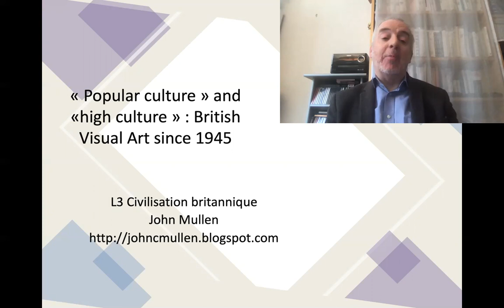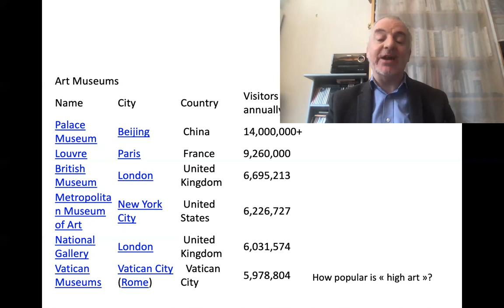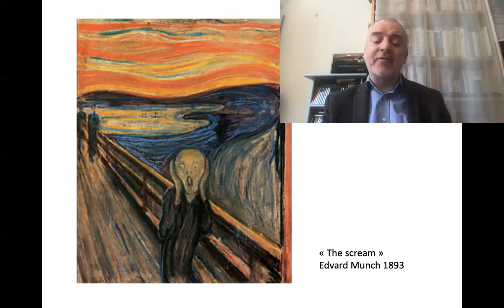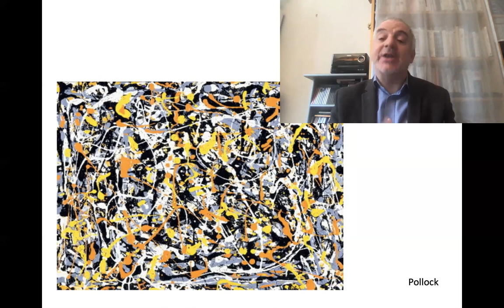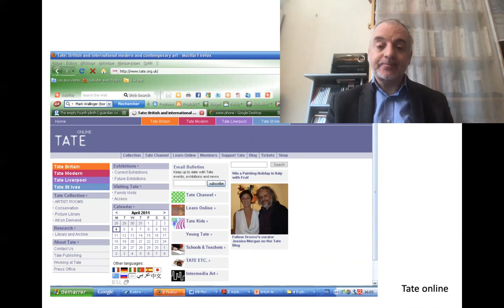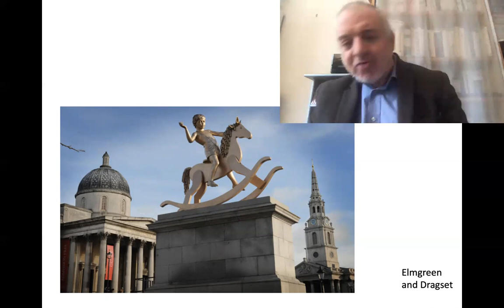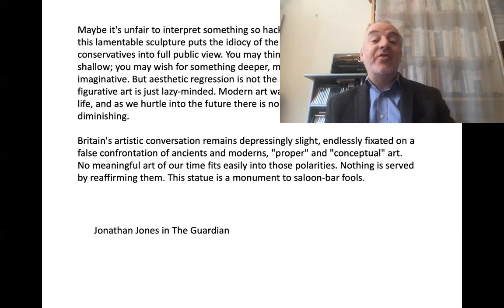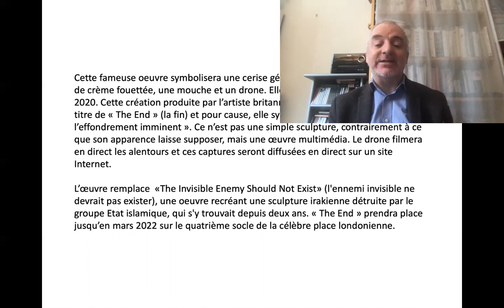L3 chapter 9 Visual Art one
This chapter and the next  few chapters will look at visual art since 1945 and how it fits in with ideas of popular and high culture.

John Mullen is a professor of British Studies at the University of Rouen and works with the research team ERIAC